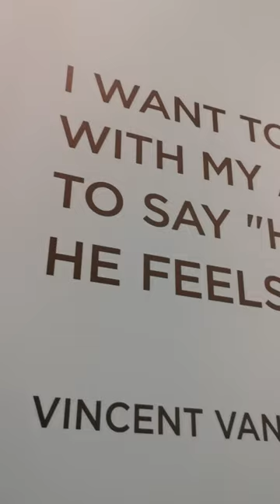Van Gogh Alive with Dhanna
⇢⇢VLOG
A short vlog that entails our exhibition visit for Van Gogh Alive.

Filmed on HUAWEI P30 PRO